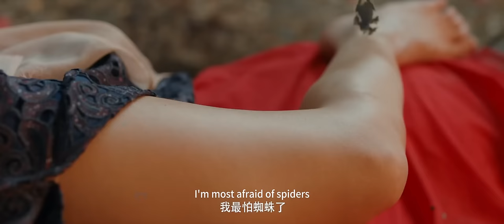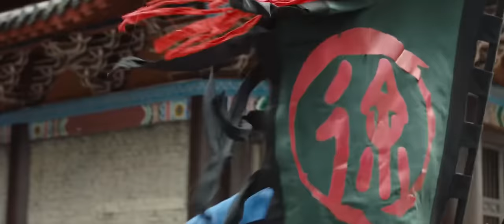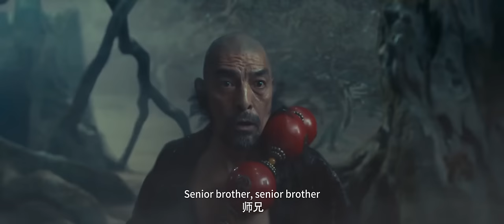[MULTI SUB]Full Movie《Yin and Yang Face》|action|Original version without cuts|SixStarCinema🎬